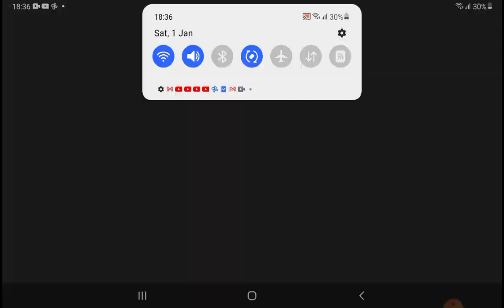Plants vs zombies 2 ep 23.Flaming Hot